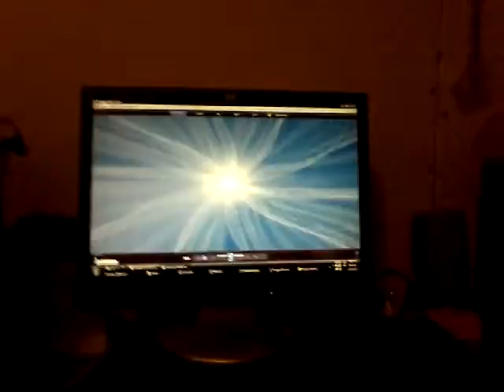P.I.G.porky ain't a pig